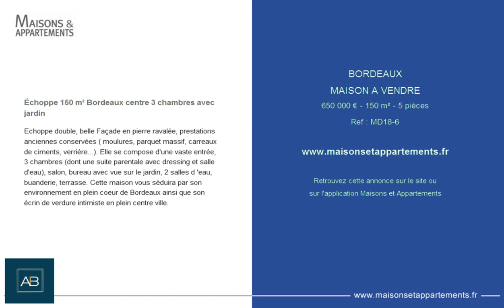BORDEAUX - MAISON A VENDRE - 650 000 € - 150 m² - 5 pièces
Référence : MD18-6

Échoppe 150 m² Bordeaux centre 3 chambres avec jardin
Echoppe double, belle Façade en pierre ravalée, prestations anciennes conservées ( moulures, parquet massif, carreaux de ciments, verriére...). Elle se compose d'une vaste entrée, 3 chambres (dont une suite parentale avec dressing et salle d'eau), salon, bureau avec vue sur le jardin, 2 salles d 'eau, buanderie, terrasse. Cette maison vous séduira par son environnement en plein coeur de Bordeaux ainsi que son écrin de verdure intimiste en plein centre ville.

Cette annonce vous est proposée par l'agence AVENUE DE L'IMMOBILIER BORDELAIS